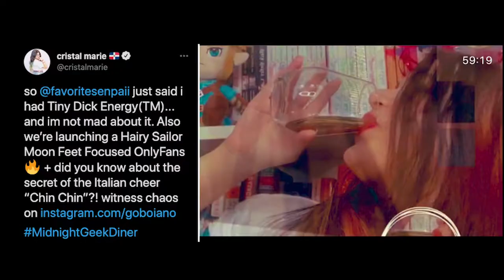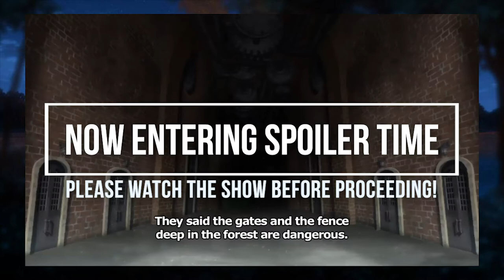The Promised Neverland with Cristal Marie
Ghouls are joined by another Beyond the Bot host to talk about one of their all-time favorite horror animes, The Promised Neverland. Cristal Marie is notoriously known for being anti-horror but in her appreciation for The Promised Neverland found that she might actually be a horror fan! What makes The Promised Neverland so good at suspense? Why are many fans disappointed with the second season?
Follow Cristal Marie everywhere -- @CristalMarie